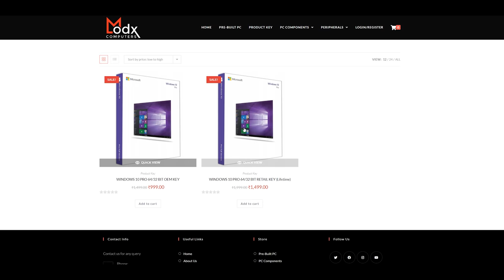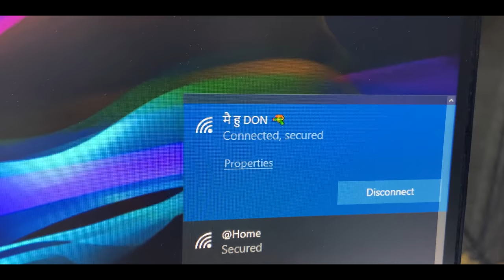How To Install WiFi in PC/Computer ?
Hey Guys! So I have discussed about how you can install wifi adapter in a PC or Computer. You can use wifi adapters which directly install on motherboard and provide stable wifi connectivity.

TP-Link 2.4Ghz Wi-Fi Adapter

TP-Link 2.4 & 5Ghz Wi-Fi Adapter

Wi-Fi & Bluetooth Adapter

AMD Ryzen 7 2700
NZXT Kraken X73 AIO Liquid Cooler
G.Skill Trident Z 16GB(8x2)
Msi B450 Gaming Pro Carbon AC
Galax RTX 2060 EX
Crucial P1 1TB Nvme SSD
2TB WD Blue HDD
Gigabyte B700H
NZXT H710i White

Love from
ModxTech